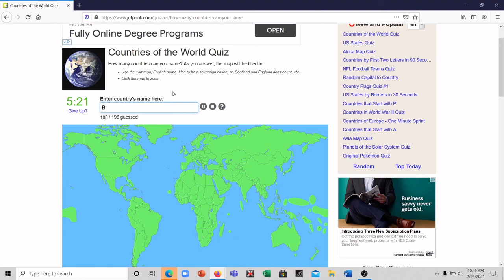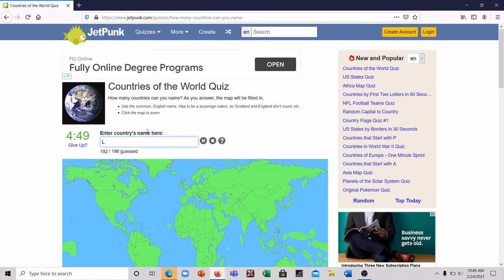I Put Elevator Music Over Me Guessing Every Country in the World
Ok, so here's my first real video. This is just a quiz I took to see if I could guess all of the countries in the world, and like the title says, I put elevator music over it. It's sped up by 2x so that's why it looks faster. Hope you enjoy!!